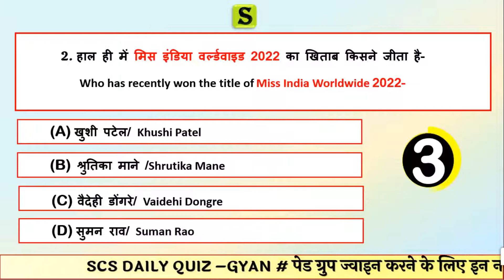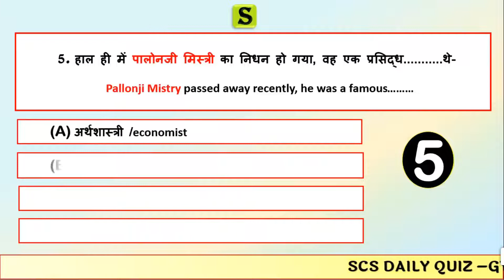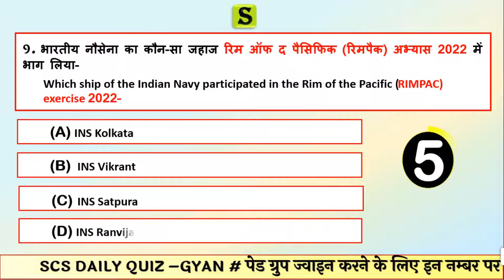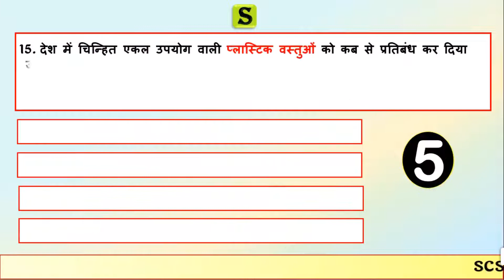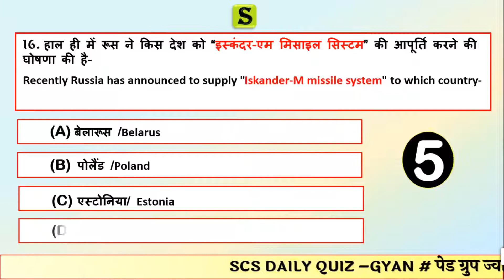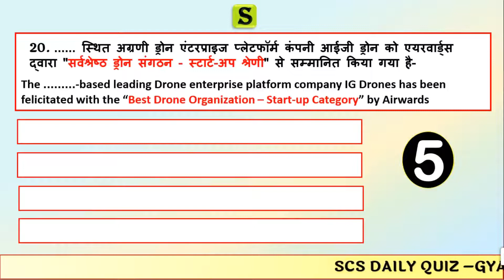29 June 2022 daily current affairs quiz for upsc uppsc bpsc upsssc। current affairs 2022